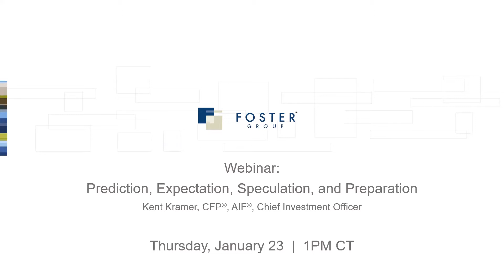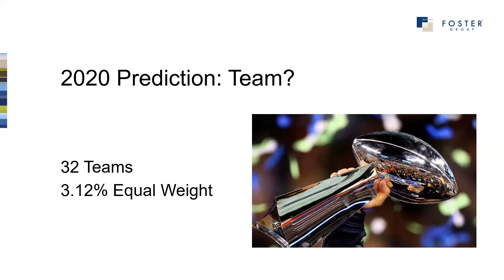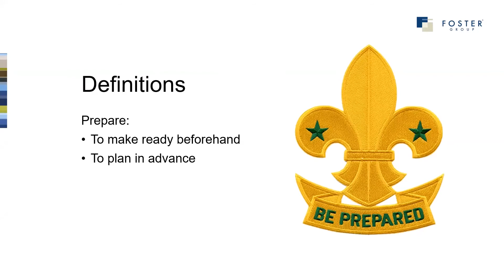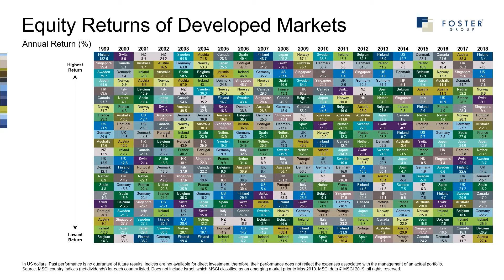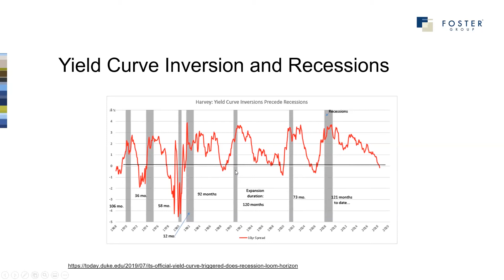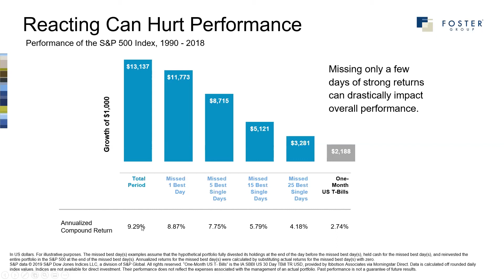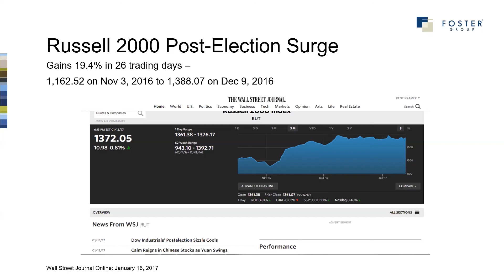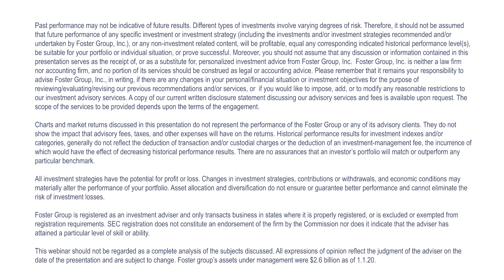Prediction, Expectation, Speculation, and Preparation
Foster Group's Chief Investment Officer, Kent Kramer, explains how to position both your investments and your thinking to better avoid predictable disappointments.